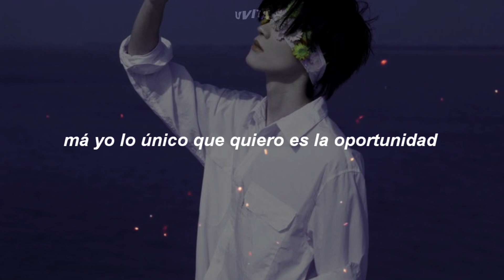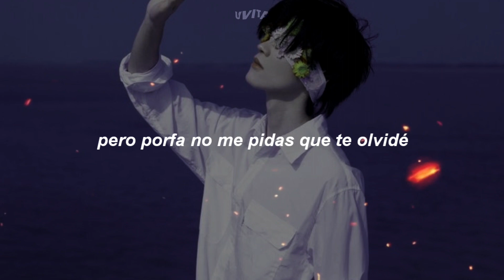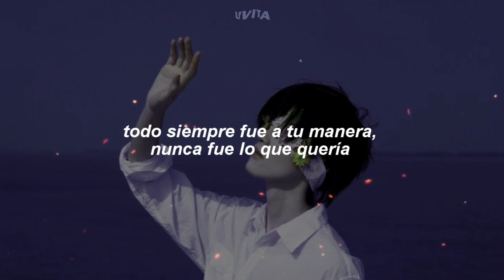3AM ; VUELA [letra / lyrics]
🌙Canción : Vuela
🌙Artista: 3AM feat. Nibal